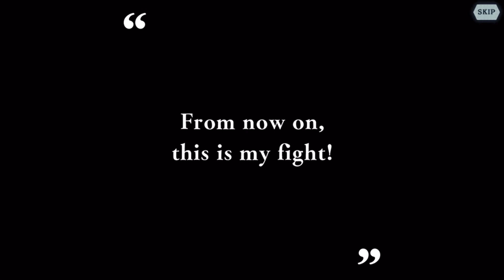75% NULL P.ATTCKS THUNDER UNIT! | MAXED OUT CROSSOVER KOJO! | DanMachi - MEMORIA FREESE (DanMemo)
Strike The Blood IV is the series that DanMemo decided to makes collaboration or crossover with. As part 2 of the event is currently live, now it is time to test out the units at max potential by using the "War Game Trial Unit Function." In this video we are testing out [The Fourth Primogenitor] Kojo as he is a full Area Of Effect (AOE) Thunder unit, that has a 75% chance to NULLIFY physical attacks.

Creator of Danmachi Franchise:
Fujino Ōmori

Creator of Strike The Blood Franchise:
Gakuto Mikumo

© Fujino Omori-SB Creative Corp./Danmachi4 Project © WFS ©G/K/P-SO ©FO-SBCr/D3